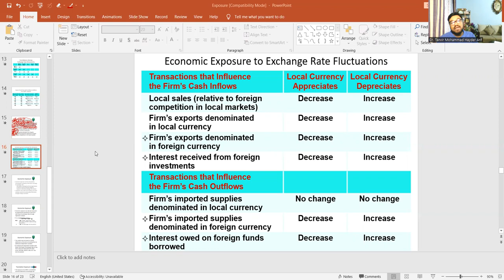Dr. Tanvir I Examples of Economic Exposure to Exchange Rate Fluctuations I বাংলা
Facebook Pages
Dr. Tanvir, Talent Management Coach

dr_tanvir_m_h_arif